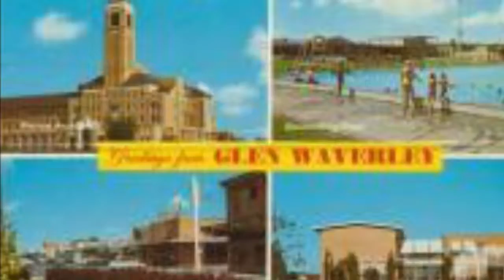gringo moon - no more waverly